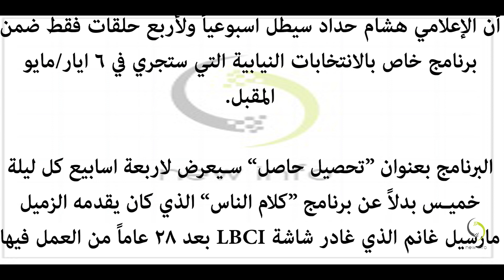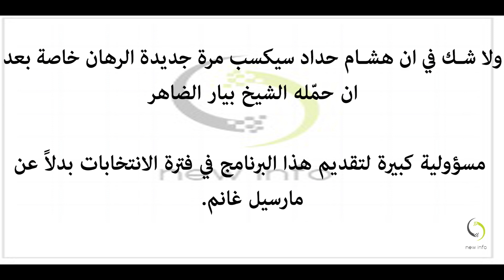هشام حداد بديلاً عن مارسيل غانم؟